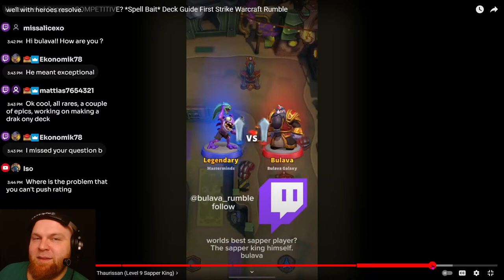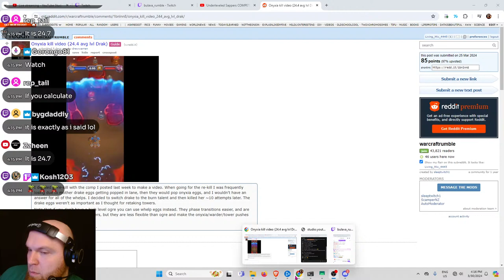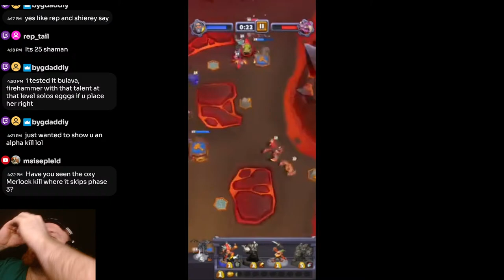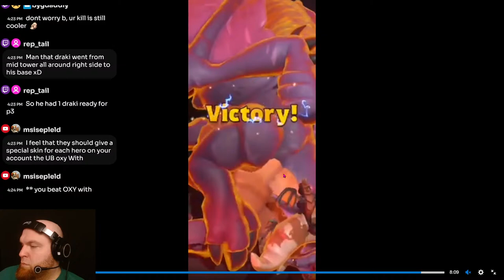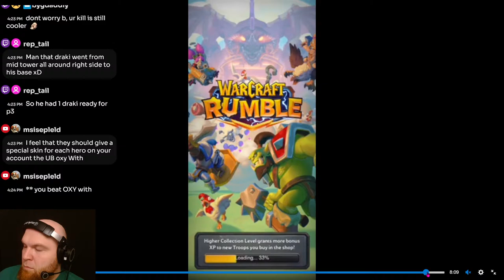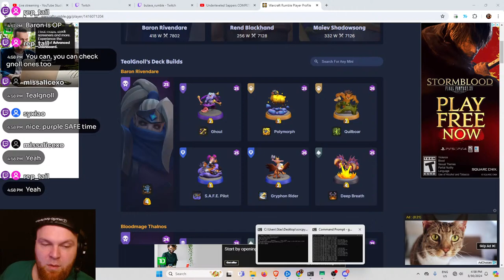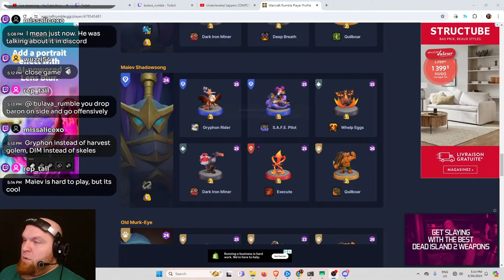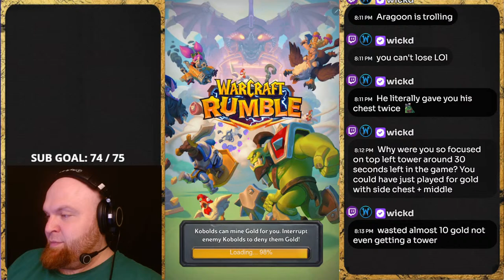Warcraft Rumble- pushing to 20k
I've been playing this game for 1.5 years since very first beta! If you have any questions let me know:)